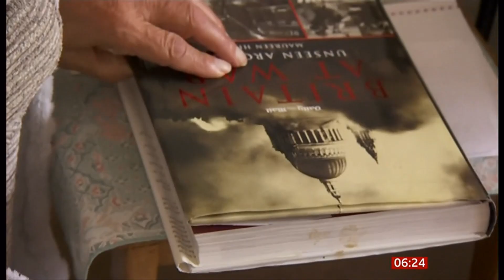Couple together again, decades after WWII letter find (UK) - 22/Sep/2023